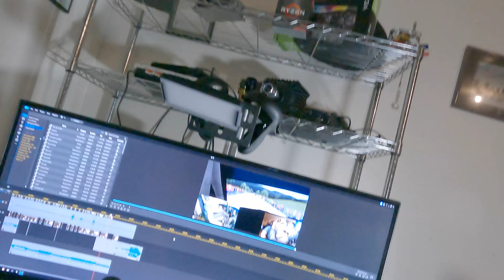BrokeA$$ $imracing Ep.15 (Shoebaru)